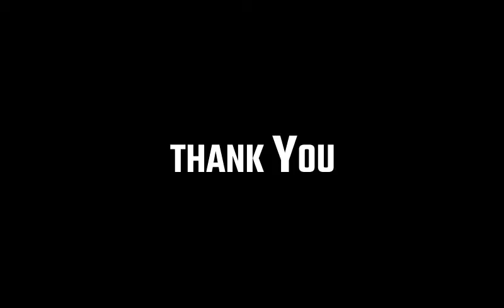CallOfDuty4ModernWarfare | 2007 | Episode 01 | Be A Gamer Series | Diablo Logan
Call of Duty 4: Modern Warfare is a 2007 first-person shooter video game developed by Infinity Ward and published by Activision . It is the fourth main installment in the Call of Duty series. The game breaks away from the World War II setting of previous entries and is instead set in modern times.